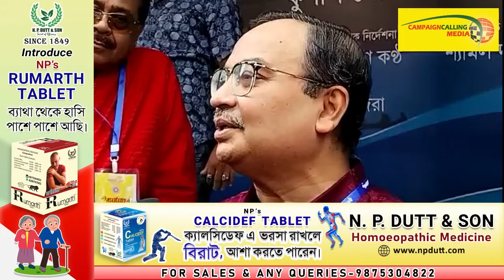কুণালের পুজোতে গিয়ে যা বলে ফেললেন রাজ্যপাল ? পাল্টা 'কালো পতাকা দেখাব' কেনই বা বললেন Kunal? দেখুন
Press Byte of CV Anand Bose and Kunal Ghosh